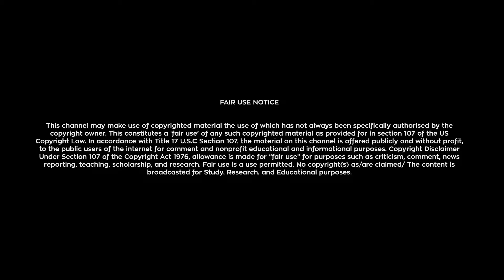Crop Circles - KuriaTV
A crop circle or crop formation is a pattern created by flattening a crop, usually a cereal. The term was first coined in the early 1980s by Colin Andrews. Crop circles have been described as all falling “within the range of the sort of thing done in hoaxes” by Taner Edis, professor of physics at Truman State University. Although obscure natural causes or alien origins of crop circles are suggested by fringe theorists, there is no scientific evidence for such explanations, and all crop circles are consistent with human causation.

The number of crop circles has substantially increased from the 1970s to current times. There has been little scientific study of them. Circles in the United Kingdom are not spread randomly across the landscape but appear near roads, areas of medium to dense population and cultural heritage monuments, such as Stonehenge or Avebury. In 1991, two hoaxers, Bower and Chorley, took credit for having created many circles throughout England after one of their circles was described by a circle investigator as impossible to be made by human hand.

Formations are usually created overnight, although some are reported to have appeared during the day. In contrast to crop circles or crop formations, archaeological remains can cause cropmarks in the fields in the shapes of circles and squares, but they do not appear overnight, and they are always in the same places every year.

In 1932, archaeologist E C Curwen observed four dark rings in a field at Stoughton Down near Chichester, but could examine only one: “a circle in which the barley was ‘lodged’ or beaten down, while the interior area was very slightly mounded up.”

In 1963 amateur astronomer Sir Patrick Moore described a crater in a potato field in Wiltshire, which he considered was probably caused by an unknown meteoric body. In nearby wheat fields, there were several circular and elliptical areas where the wheat had been flattened. There was evidence of “spiral flattening”. He thought they could be caused by air currents from the impact, since they led towards the crater. Astronomer Hugh Ernest Butler observed similar craters and said they were likely caused by lightning strikes.

In the 1960s, in Tully, Queensland, Australia, and in Canada, there were many reports of UFO sightings and circular formations in swamp reeds and sugar cane fields. For example, on 8 August 1967, three circles were found in a field in Duhamel, Alberta, Canada, and the Department of National Defence sent two investigators, who concluded that it was artificially made but couldn’t make definite conclusions on who made them or how. The most famous case is the 1966 Tully “saucer nest”, when a farmer said he witnessed a saucer-shaped craft rise 30 or 40 feet (12 m) up from a swamp and then fly away. When he went to investigate the location where he thought the saucer had landed, he found a nearly circular area 32 feet long by 25 feet wide where the grass was flattened in clockwise curves to water level within the circle, and the reeds had been uprooted from the mud. The local police officer, the Royal Australian Air Force, and the University of Queensland concluded that it was most probably caused by natural causes, like a down draught, a willy-willy (dust devil), or a waterspout. In 1973, G.J. Odgers, Director of Public Relations, Department of Defence (Air Office), wrote to a journalist that the “saucer” was probably debris lifted by the causing willy-willy. Hoaxers Bower and Chorley said they were inspired by this case to start making the modern crop circles that appear today.

Since the 1960s, there had been a surge of UFOlogists in Wiltshire, and there were rumours of “saucer nests” appearing in the area, but they were never photographed. There are other pre-1970s reports of circular formations, especially in Australia and Canada, but they were always simple circles, which could have been caused by whirlwinds. In Fortean Times David Wood reported that in 1940 he had already made crop circles near Gloucestershire using ropes. In 1997, the Oxford English Dictionary recorded the earliest usage of the term “crop circles” in a 1988 issue of Journal of Meteorology, referring to a BBC film. The coining of the term “crop circle” is attributed to Colin Andrews in the late 1970s or early 1980s.